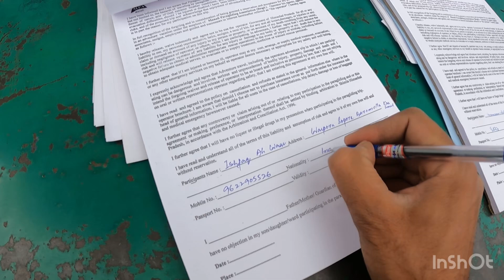Himachal Mean sabi plan fail Hogayee || First time Paragliding ki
Himachal Mean  sabi plan fail Hogayee || First time Paragliding ki || Waar Ishfaq